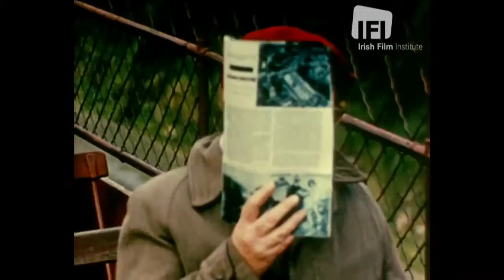Once Upon a Tram- IFI Player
Take a nostalgic trip along the beautiful Dublin coast, escaping the hustle and bustle of the city while enjoying the clatter and clang of the old Howth tram.

With Kind permission from Maev Maguire